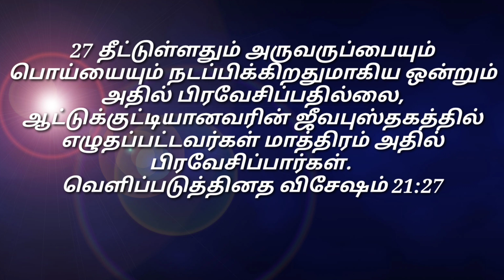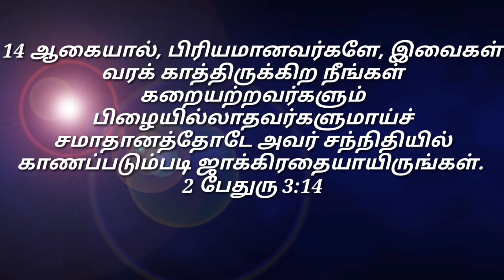பரலோக தகுதிகள் / இன்றைய மன்னா/ Daily Manna Apr.11. 2024 /COG